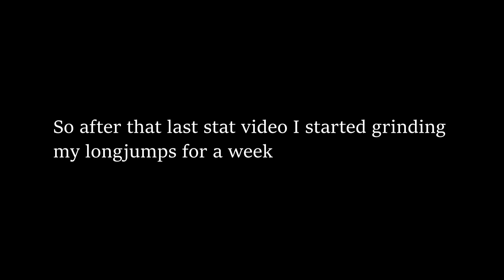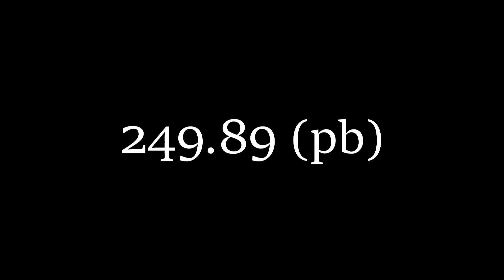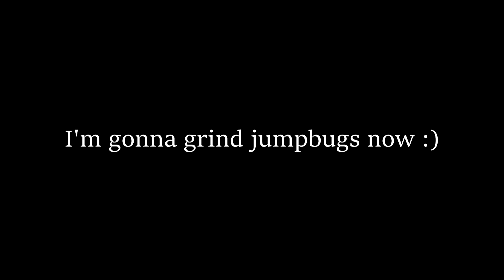the road to 250 longjump vanilla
yes the sound effects are broken again idk why this happens. On the first 2 it worked and after a few clips it just broke on all of the clips somehow and i dont know how to fix it so I am sorry for that.